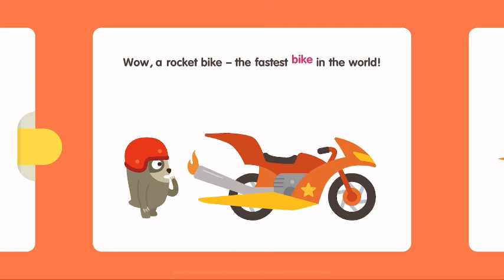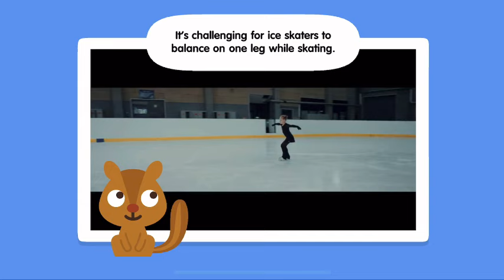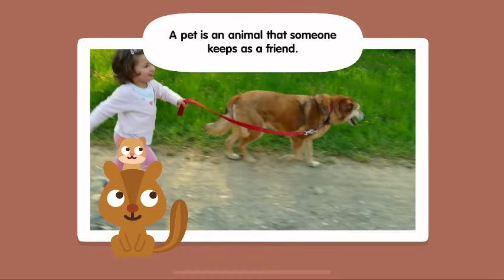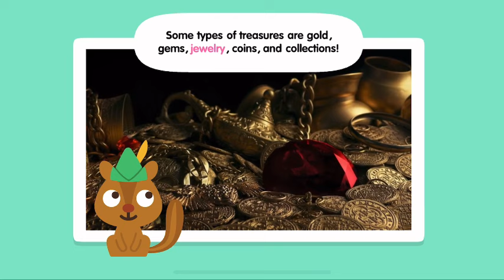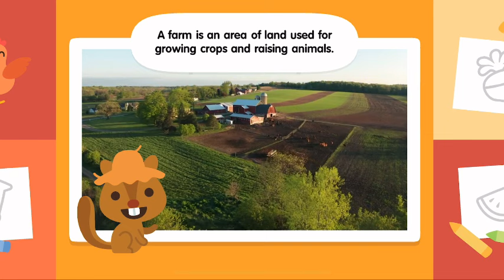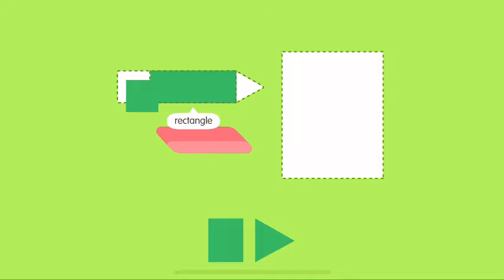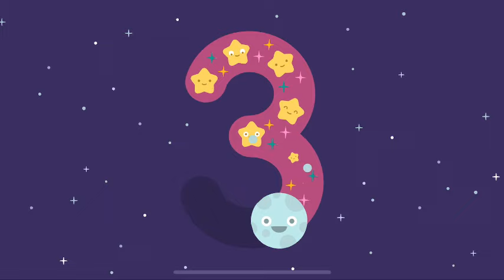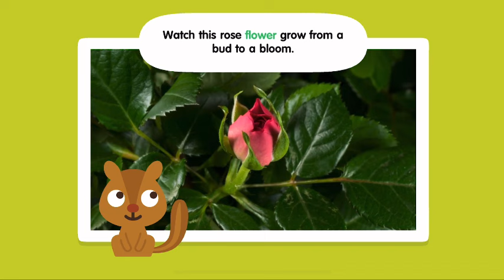1 HOUR Sago Mini School FULL | Kids Game Preschool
NEW! Sago Mini School FULL | 1 HOUR | Kids Game Preschool

• 50+ creative learning activities, with new content added monthly